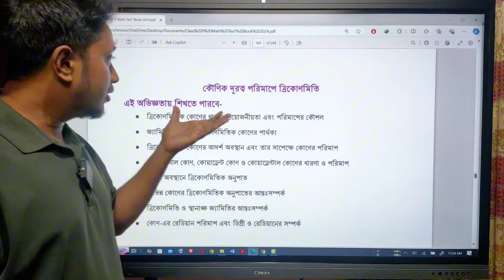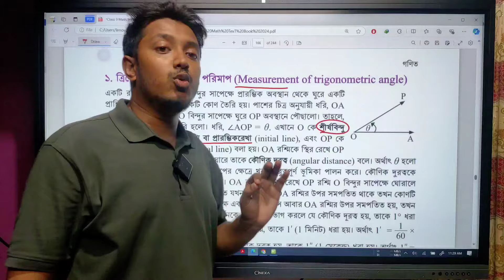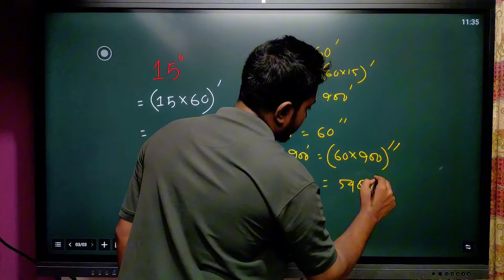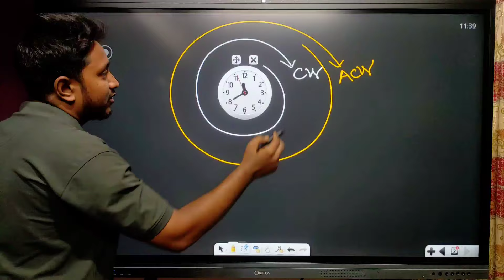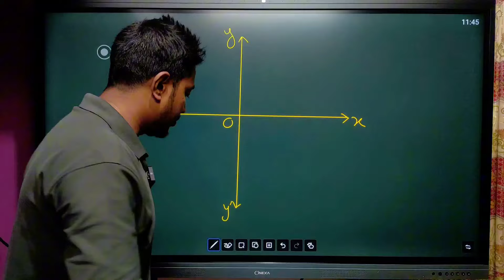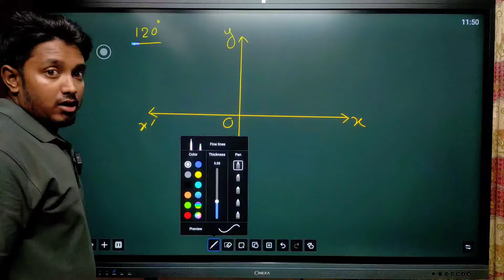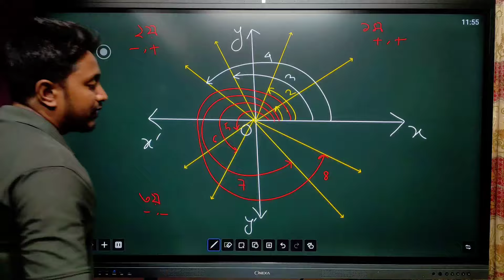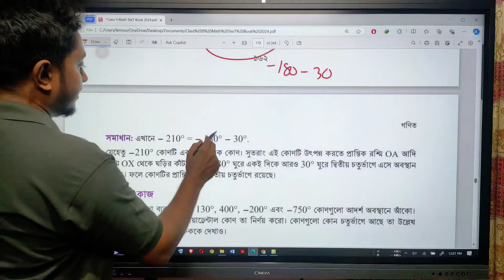কৌণিক দূরত্ব পরিমাপে ত্রিকোণমিতি | ৯ম শ্রেণি গণিত ৭ম অধ্যায় | Class 9 Math Chapter 7 Trigonometry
কৌণিক দূরত্ব পরিমাপে ত্রিকোণমিতি | ৯ম শ্রেণি গণিত ৭ম অধ্যায় | Class 9 Math Chapter 7 Trigonometry Page 157-163